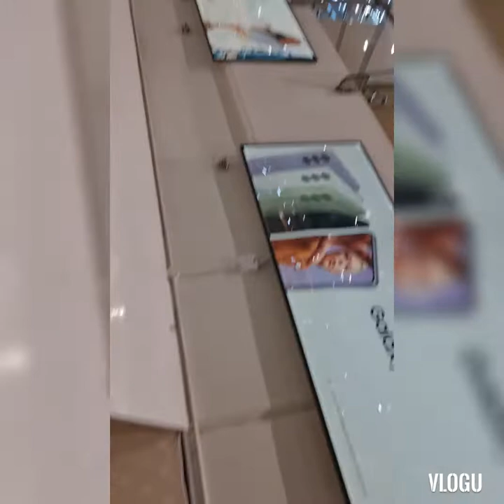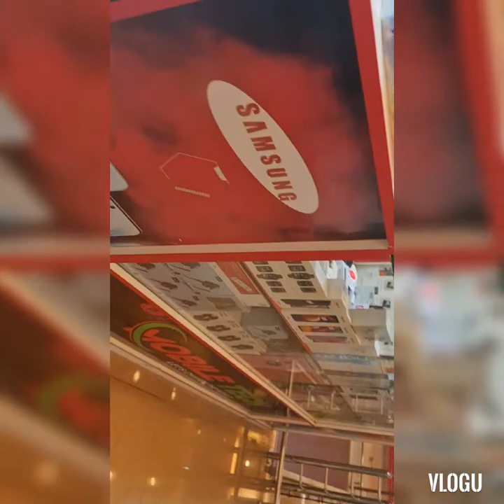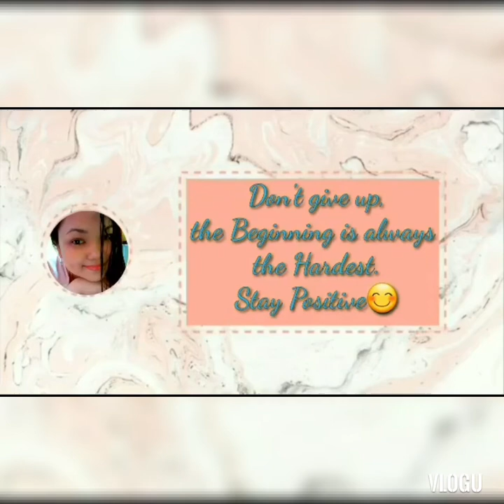Chillin around lulu hyper market